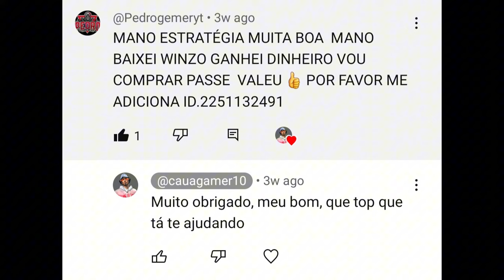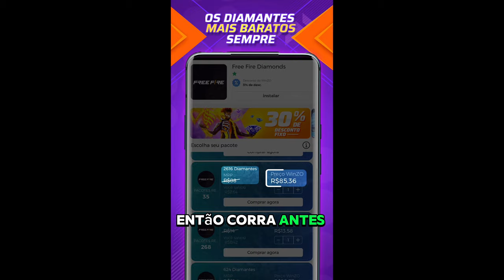A MELHOR ESTRATÉGIA PARA GANHAR PONTO NA TEMPORADA 41 DO FREE FIRE!